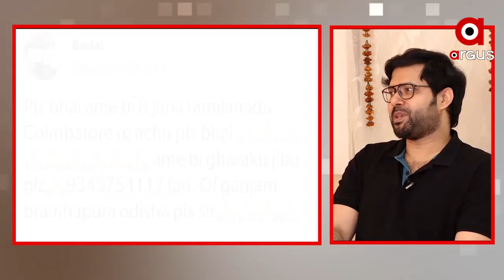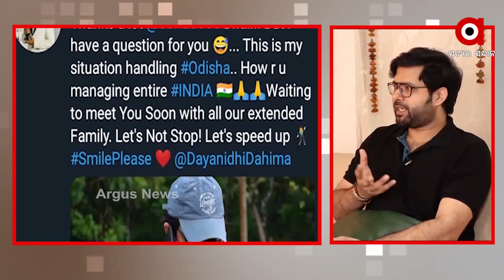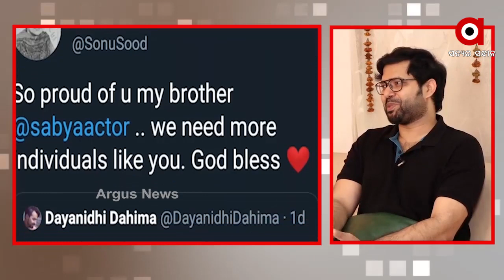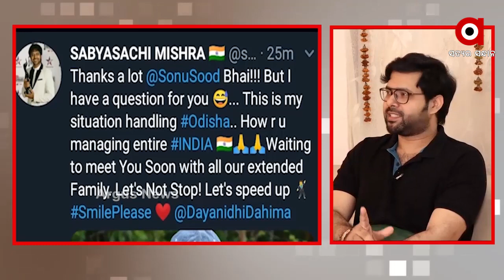SABYASACHI MISHRA INTERVIEW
ଓଲିଉଡ଼ ଷ୍ଟାର ସବ୍ୟସାଚୀ ମିଶ୍ରଙ୍କ ସହିତ ଆଲୋଚନା ..
ଅଧିକ ଖବର ପାଇଁ ଡ଼ାଉନଲୋଡ କରନ୍ତୁ “Argus News” ଆପ୍